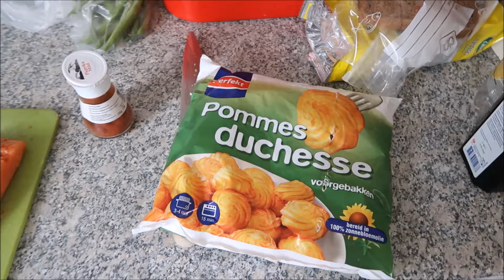Vaker een jurkje, Vlog 167!